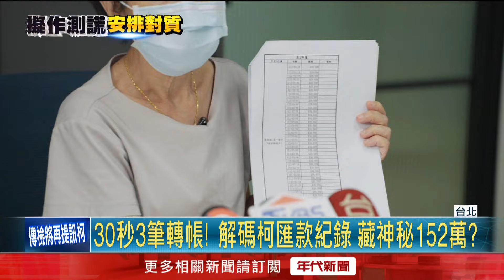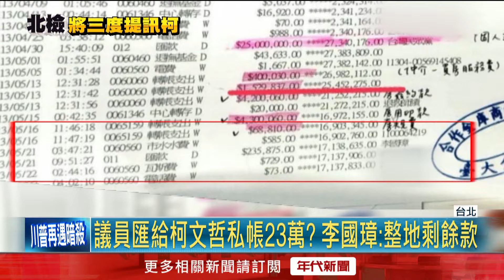柯文哲買商辦「30秒內3筆轉帳」！ 藏神秘152萬遭打碼？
民眾黨主席柯文哲的太太陳佩琪，日前在記者會上公布柯文哲購買商辦的匯款紀錄，不過上面有許多紀錄都是馬賽克處理，民進黨立委洪申翰表示，這是以帶風向為目的，選擇性地揭露。另外民進黨政策會執行長王義川，就秀出沒有馬賽克的版本，質疑在「仲介費」與「簽約款」中間，出現一筆152萬的不明支出，而這三筆只花30秒就匯出，是什麼費用啟人疑竇。對此民眾黨發言人戴于文回應，這是不必要的含沙射影，故意誤導大眾的行為。

下載【年代電視】APP：
iOS平台：